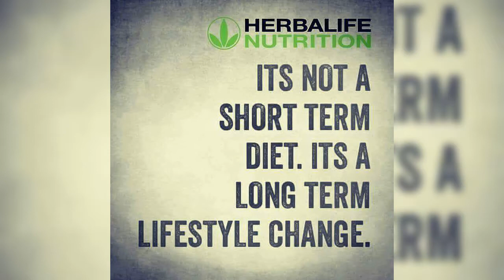OBESITY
Worldwide, obesity represents a major epidemic as its prevalence is increasing both in developed and developing countries. ... Obesity in early years of life increases the risk of obesity in later life with a higher risk of developing type- II diabetes, arthritis, cardiovascular diseases and metabolic syndrome.
Please join us on 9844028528

ప్రప౦చవ్యాప్త౦గా, అభివృద్ధి చెందుతున్న దేశాల్లో, అభివృద్ధి చెందుతున్న దేశాల్లో దాని వ్యాప్తి పెరుగుతో౦ది కాబట్టి, ఊబకాయం ఒక పెద్ద మహమ్మారికి ప్రాతినిధ్య౦ వస్తో౦ది. ... జీవితం యొక్క తొలి సంవత్సరాల్లో ఊబకాయం అనేది టైప్ II మధుమేహం, ఆర్థరైటిస్, గుండె సంబంధిత వ్యాధులు మరియు జీవక్రియా సిండ్రోమ్ అభివృద్ధి చెందే ప్రమాదం తరువాత జీవితంలో ఊబకాయం యొక్క ప్రమాదాన్ని పెంచుతుంది.
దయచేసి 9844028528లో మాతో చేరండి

दुनिया भर में, मोटापा एक बड़ी महामारी का प्रतिनिधित्व करता है क्योंकि इसकी व्यापकता विकसित और विकासशील दोनों देशों में बढ़ रही है । ... जीवन के प्रारंभिक वर्षों में मोटापा प्रकार-II मधुमेह, गठिया, हृदय रोगों और मेटाबोलिक सिंड्रोम के विकास के उच्च जोखिम के साथ बाद के जीवन में मोटापे का खतरा बढ़ जाता है ।
कृपया हमें 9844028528 पर शामिल हों

ಜಾಗತಿಕವಾಗಿ, ಅಭಿವೃದ್ಧಿ ಹೊಂದಿದ ಮತ್ತು ಅಭಿವೃದ್ಧಿ ಹೊಂದುತ್ತಿರುವ ದೇಶಗಳಲ್ಲಿ ಇದರ ಪ್ರಮಾಣ ವು ಹೆಚ್ಚುತ್ತಿರುವುದರಿಂದ, ಸ್ಥೂಲಕಾಯವು ಒಂದು ದೊಡ್ಡ ಸಾಂಕ್ರಾಮಿಕ ರೋಗವನ್ನು ಪ್ರತಿನಿಧಿಸುತ್ತದೆ. ... ಜೀವನದ ಆರಂಭಿಕ ವರ್ಷಗಳಲ್ಲಿ ಸ್ಥೂಲಕಾಯತೆಯು ನಂತರದ ಜೀವನದಲ್ಲಿ ಸ್ಥೂಲಕಾಯದ ಅಪಾಯವನ್ನು ಹೆಚ್ಚಿಸುತ್ತದೆ, ಇದು ಟೈಪ್ II ಮಧುಮೇಹ, ಸಂಧಿವಾತ, ಹೃದಯ ಸಂಬಂಧಿ ಕಾಯಿಲೆಗಳು ಮತ್ತು ಚಯಾಪಚಯ ಸಿಂಡ್ರೋಮ್ ನ ಅಪಾಯವನ್ನು ಹೆಚ್ಚಿಸುತ್ತದೆ.
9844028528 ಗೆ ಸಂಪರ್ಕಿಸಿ